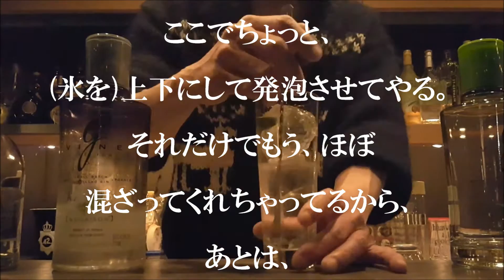Secret of STIR For making incredibly tasty Gin and Tonic 03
※01 ⇒ 03 ⇒ 02 という順序です。敢えてなんでよろしくお願いします。